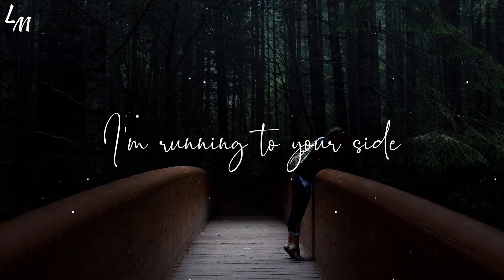Natalie Taylor - Surrender(Kina Remix) (Lyrics)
"Surrender (Kina Remix)" by Natalie Taylor.

Lyrics 🔊🎶🎤

[Chorus]
Whenever you're ready
Can we surrender?
Whenever you're ready
Can we surrender?
Can we surrender?
Can we surrender?
Can we surrender?
Can we surrender?
Can we surrender?
I surrender

[Chorus]
Whenever you're ready
Can we surrender?
Whenever you're ready
Can we surrender?
Can we surrender?
Can we surrender?
Can we surrender?
Can we surrender?
Can we surrender?
I surrender

Picture Credits📸 Photo by Patrick Fischer on Unsplash

If you Love your time with us, Please don't forget to Press that Bell🔔 Icon,
You'll not miss our Next One😊.